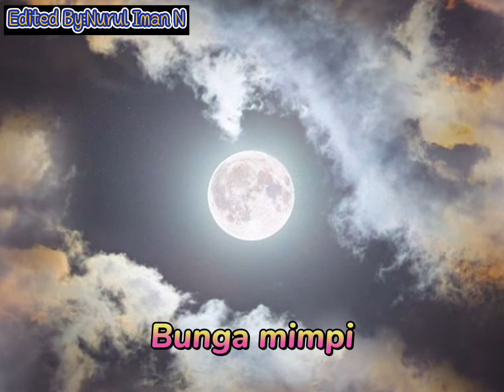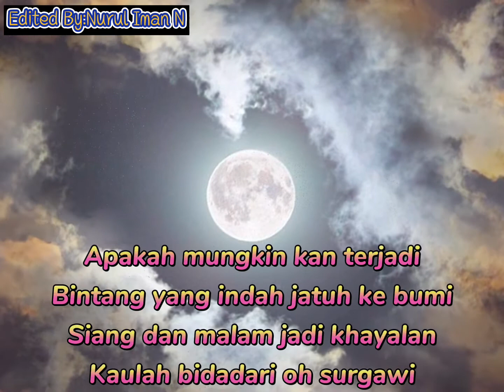Ipank-Hingga Tua Kan Ku Nanti